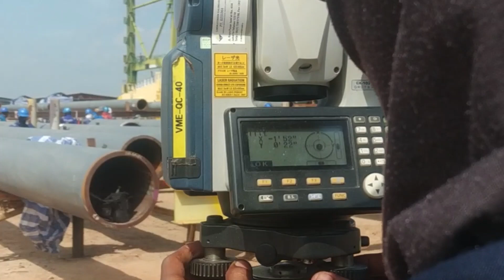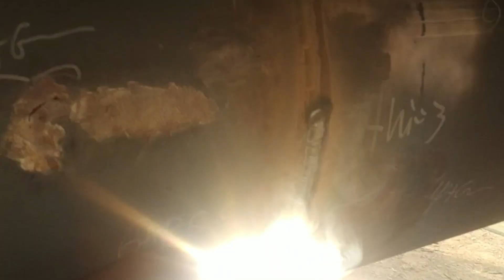activity Demensional cutting welding cleaning visual inspection.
preparation before activity fabrication Demensional cutting welding cleaning visual inspection. @Inspection_Tour